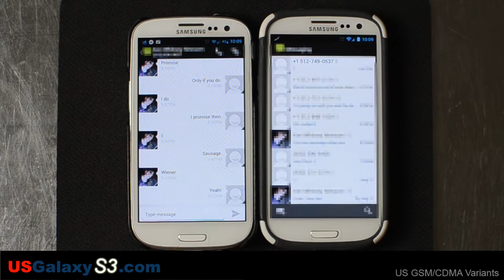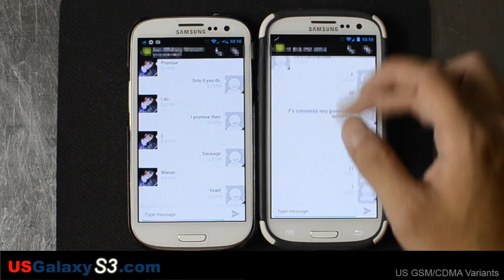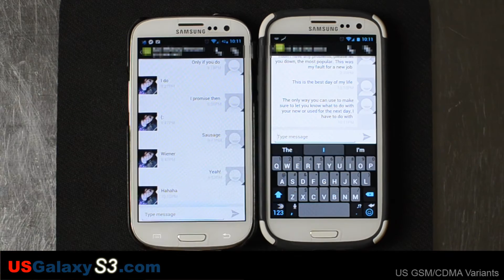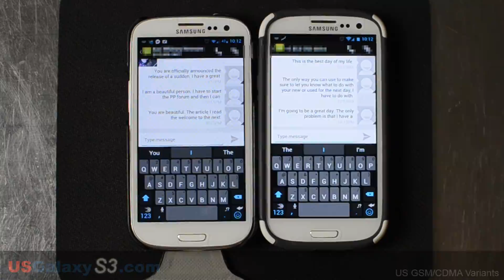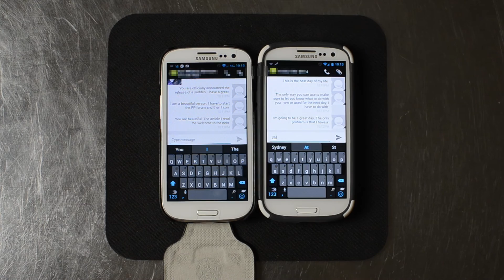USGalaxyS3.com - Prank Texting with SwiftKey and the Galaxy S3 on Jellybean CM10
Swiftkey is a great replacement keybroad for your Android phone.  It works well with Jellybean (CM10) as well.

Here is another use for it.